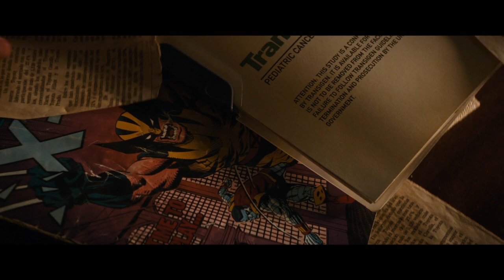Logan | Full Scene | 20th Century FOX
In the near future, a weary Logan cares for an ailing Professor X in a hideout on the Mexican border. But Logan's attempts to hide from the world and his legacy are up-ended when a young mutant arrives, being pursued by dark forces.

Cast: Hugh Jackman, Patrick Stewart, Richard E. Grant, Boyd Holbrook, Stephen Merchant, and Dafne Keen